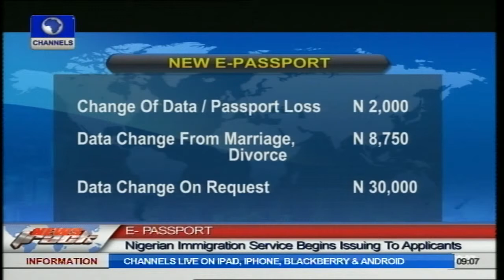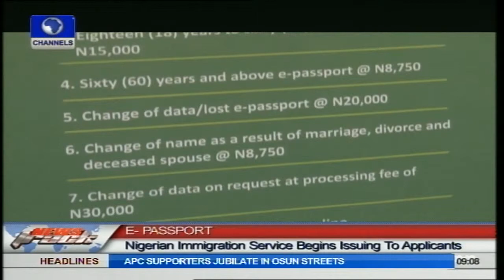E-Passport: Nigerian Immigration Service Begins Issuing To Applicants